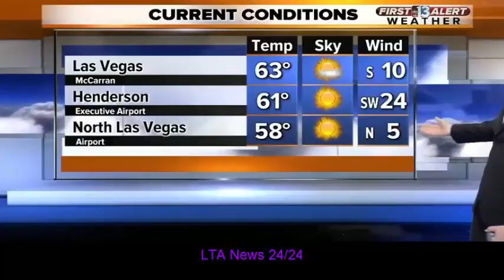13 First Alert Weather for Nov. 4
13 First Alert Weather for Nov. 4